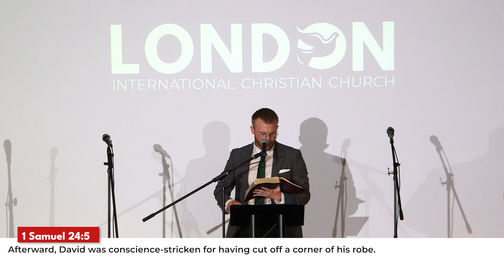A Man After God's Own Heart